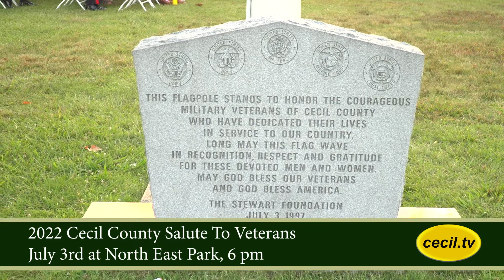2022 Cecil County Salute To Veterans: July 3, 2022 - 6 pm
Come to North East Park on July 3rd to honor our veterans, have fun and enjoy the fireworks.